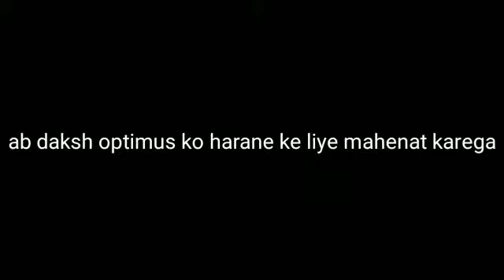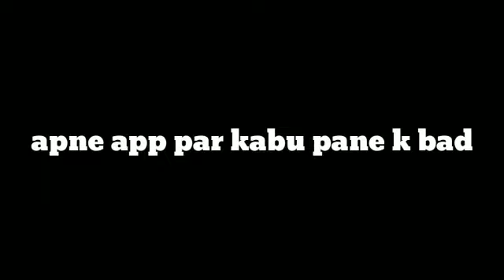Optimus Prime vs Gotu (Daksh)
Staring: Daksh Suthar & Pratham Suthar
Choreographer: Pratham Suthar
Video Recorded: Pratham Suthar
Editing: Pratham Suthar